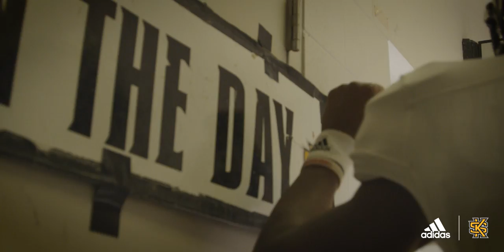Kennesaw State Football Hype Video: Georgia State